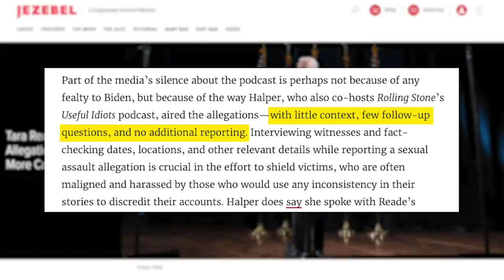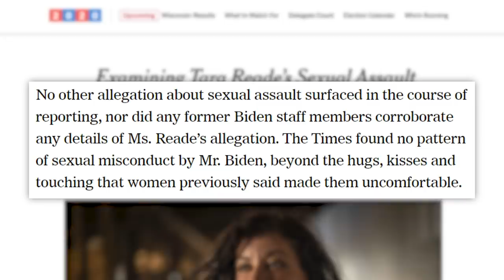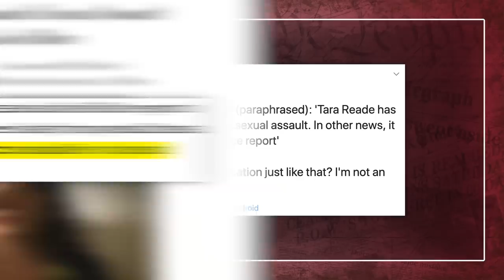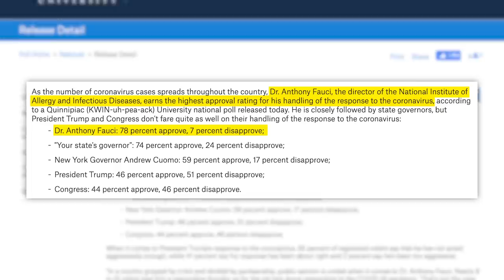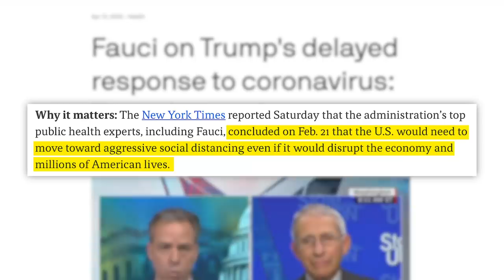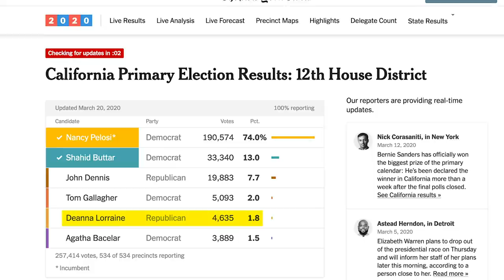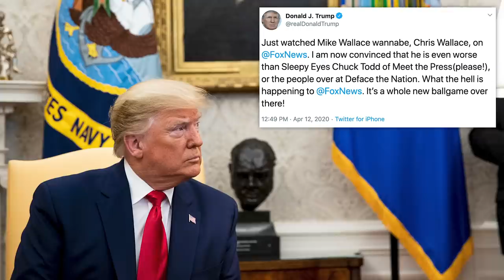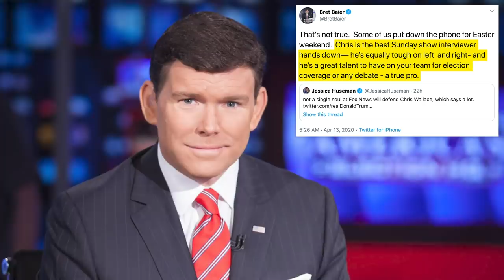WOW! NYT Fumbles Biden Allegations, Explaining FireFauci, Fox News vs OAN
It was an interesting mess of a day and weekend. Lets talk about it.
00:00 - Intro
00:07 - Biden Allegations/NYT
04:12 - Bernie Endorses Biden
05:28 - Today In Awesome
07:31 - Explaining The Rise of FireFauci
12:57 - Trump pits Fox News vs OAN

✭ John Krasinski, David Ortiz surprise Boston medical workers with lifetime Red Sox tickets

✩ TODAY’S STORIES ✩
Biden Accuser Files Report:
Fire Faici Calls Made Online as Trump Turns His Back on Fox News:

Kentucky Governor Orders Easter Sunday Churchgoers to Self- Quarantine for 14 Days
Edited by: James Girardier, Julie Goldberg
Produced by: Amanda Morones
Art Director: Brian Borst
Writing/Research: Philip DeFranco, Lili Stenn, Maddie Crichton, Cory Ray, Neena Pesqueda,